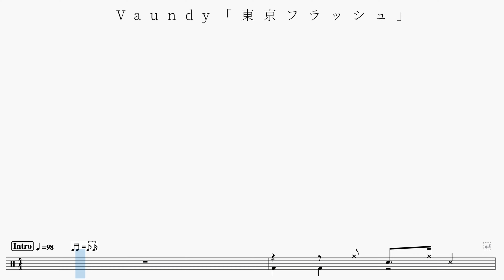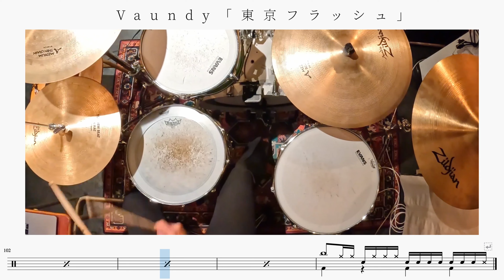【お洒落】東京フラッシュ / Vaundy【ドラム楽譜】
16ﾊﾈｪ

ーーーーー

■楽譜印刷

■レッスン

ーーーーー

東京フラッシュ / Vaundy ：MUSIC VIDEO

ーーーーー